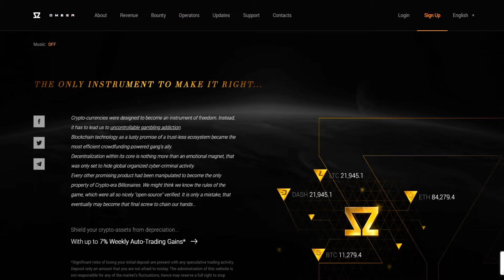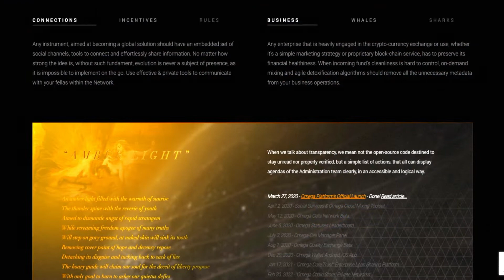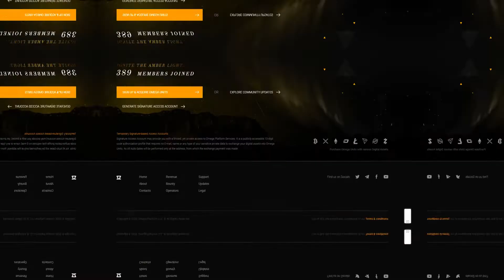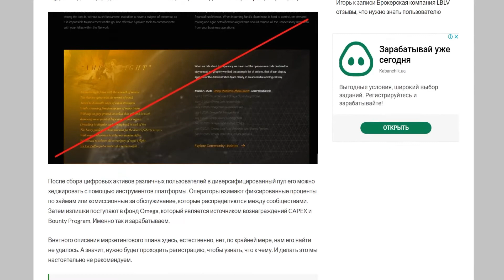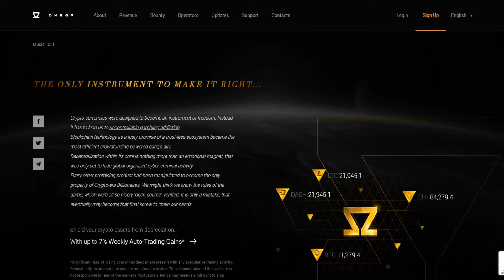Omega Club - СКАМ !!!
Omega Club - платформа, которая занимается межбиржевым арбитражным обменом.

Старт проекта 26 марта (или 30 марта) 2020 года.

Языки на сайте английский, испанский, португальский и хинди.

Согласно легенде, компания Omega Club видит свою миссию в защите интересов своих клиентов в эпоху криптоэры.

Регистрации нет.

По инвестиционным планам: прибыль в размере от 5% – до 7% еженедельно.

Минимальный депозит $1.

Платит вручную (регламент 1 раз в неделю).

Платежные системы: Ethereum, LiteCoin, Ripple, Tron, Dash, Stellar и Zcash.

Реферальная программа: было 7% - 3% - 2%, а стало 10% - 5% - 3% от депозита реферала.